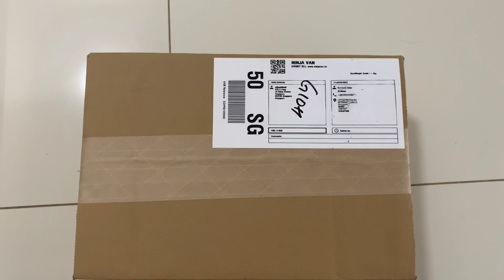Unboxing 2023 Nike Air Max 90 Wolf Grey/Phantom/ Black/ Burgundy Crush